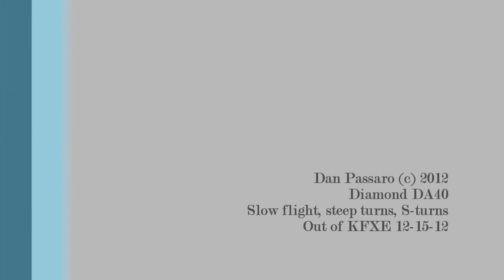Diamond DA40 flight lesson slow speed, steep turns, s-turns (recorded ATC and intercom)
Training flight in Diamond DA40 plane, G1000 glass panel.
Steep turns and s-turns
GoPro Hero2
GoPro skeleton housing
Barnstormer Audio IRC0014 patch cable to GoPro for recording intercom and ATC
RAM suction mount using RAM ball mount for GoPro housings
Ft Lauderdale Executive Airport (KFXE)
S-turn on final to compensate for tower issues